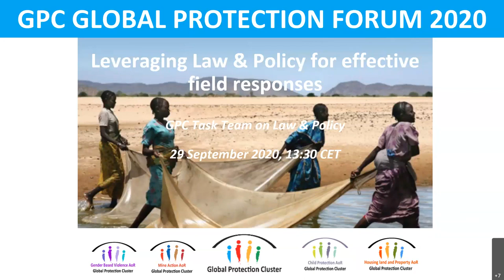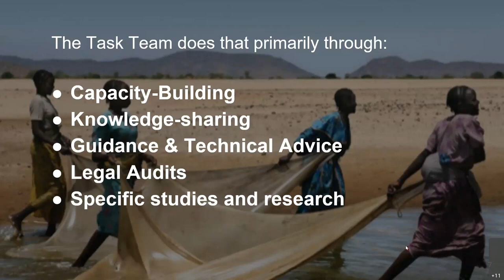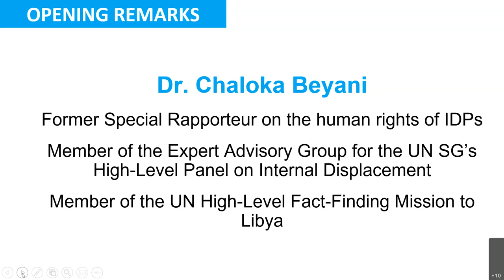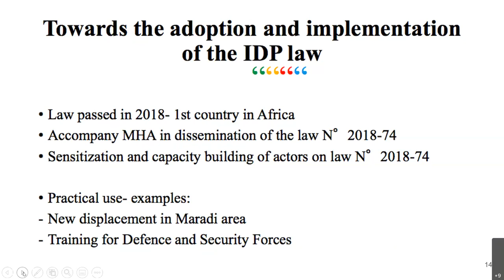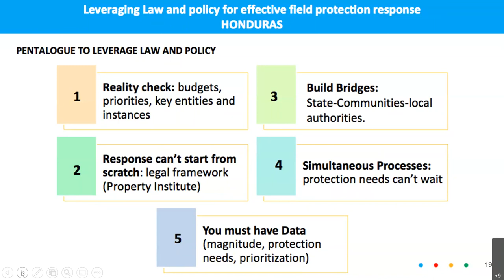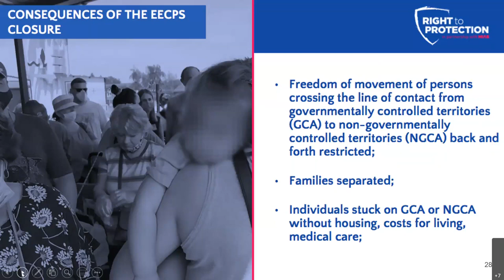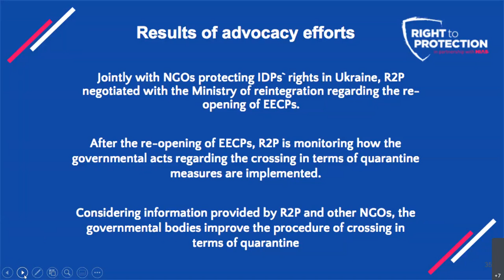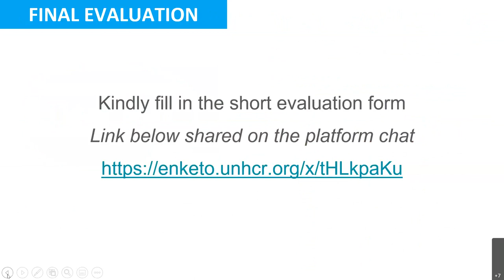Leveraging Law and Policy for Effective Field Protection Response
About:

Organized by the Task Team on Law and Policy (TTLP), this session will discuss the role of field protection clusters and AoRs in the development and promotion of legal and policy frameworks relating to the protection of IDPs in country of operation, as well as the use of existing frameworks in protection programming and response in practice. The event will inform the development of an “Interim guidance for Field Protection Clusters and AoRs coordinators and operational actors on Law and Policy” as well as the revision of the Training Package on Law and Policy.